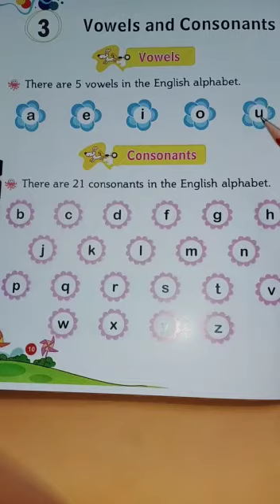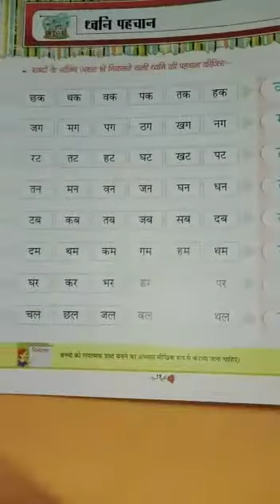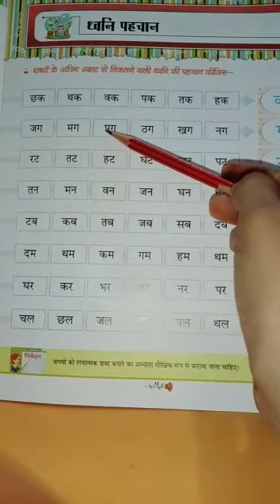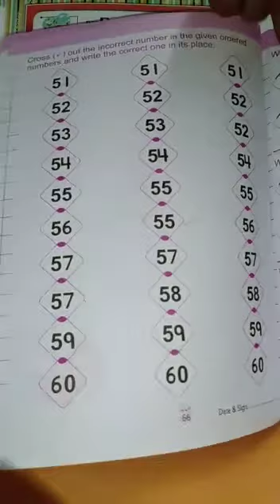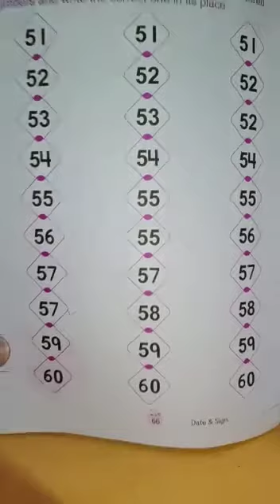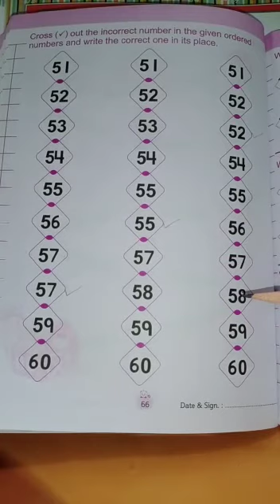Class K-3 Part 30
Vowels and consonants, हिंदी दो अक्षर वाले शब्द and Write the correct digit.